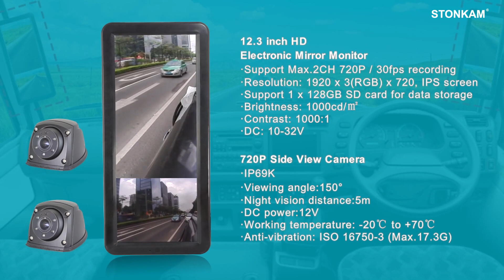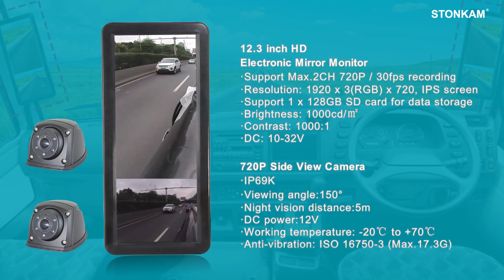12.3 inch High Definition Rearview Electronic Mirror Monitor System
Feel tired of the poor vision of traditional rearview mirrors in bad weathers? You need STONKAM® In-car Electronic Mirror Monitor System! It is installed inside the vehicle and can provide high definition clear images even in harsh weather conditions like rain, snow, fog, or in the dark.